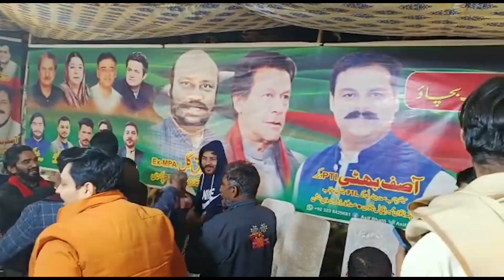PTi Zaman Park Current Situation | Breaking News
Zaman Park Current Situation | Breaking News